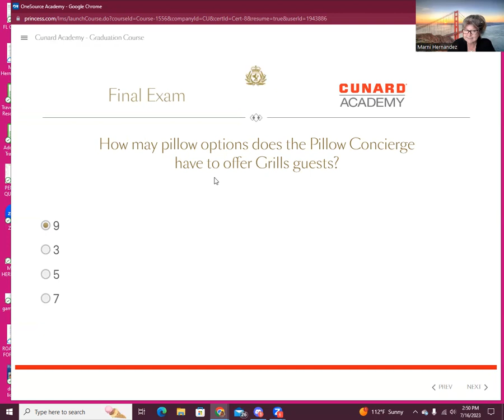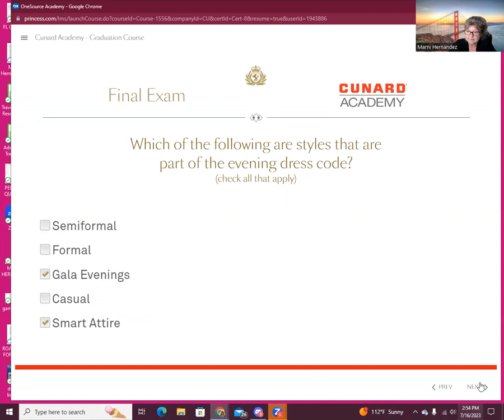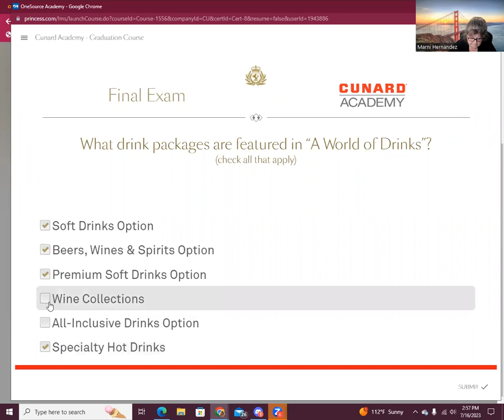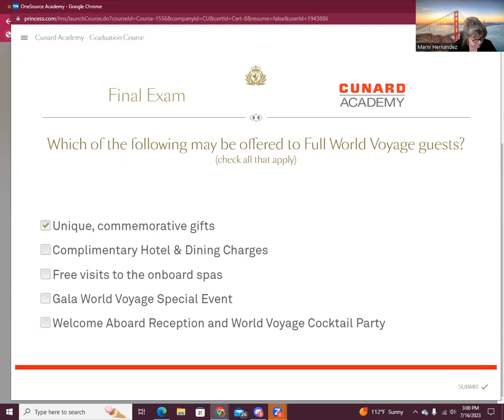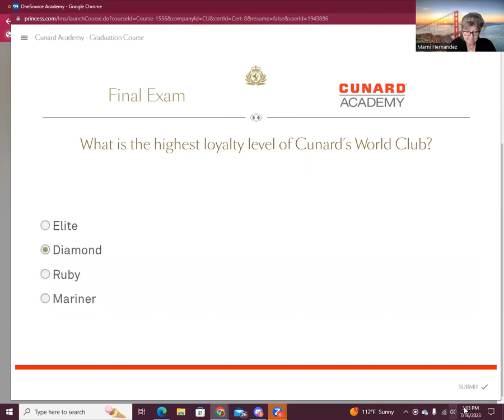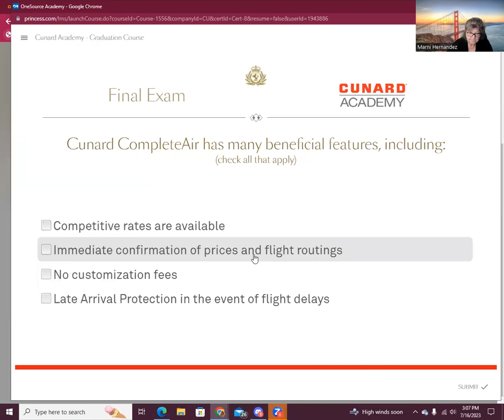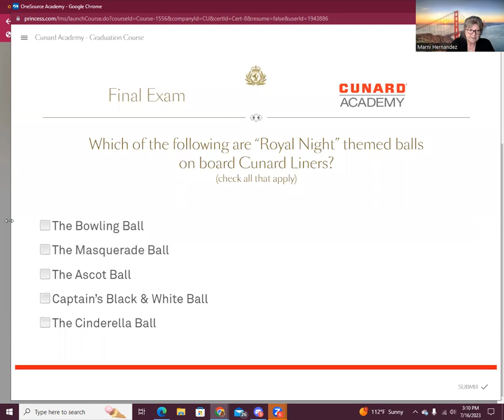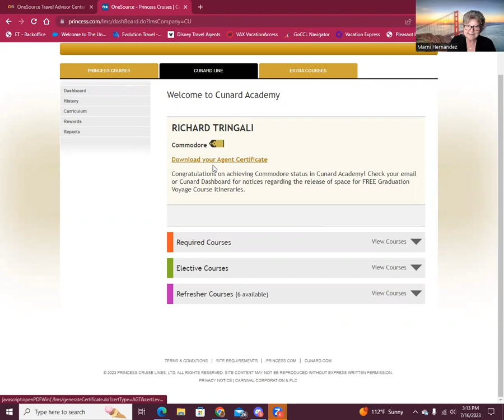Cunard Final Exam Test 2023